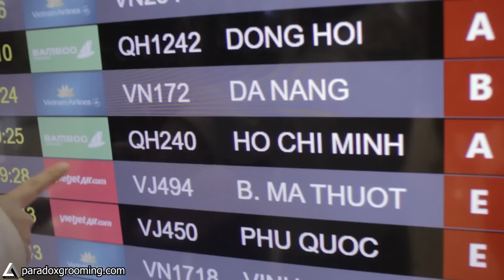Gặp Người Yêu Sau 3 Năm Du Học Và Cái Kết Cay Như Ớt ! Huy Quốc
GẶP LẠI NGƯỜI YÊU SAU 3 NĂM DU HỌC VÀ CÁI KẾT CAY NHƯ ĂN ỚT !
Join Group "Tóc tai - Phong cách cùng Huy Quốc và Paradox Grooming" ở đây